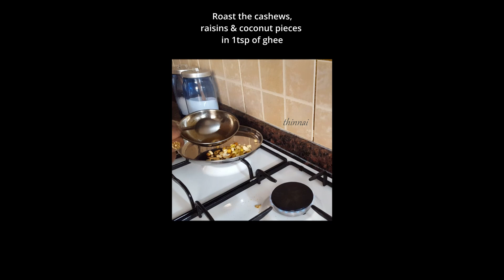Payasam Recipe | Kadalai Paruppu Payasam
Tamil Puthandu Special...Paruppu Payasam with coconut milk & jaggery. Payasam recipe from Thinnai Thamizh!

***For, CAST IRON & IRON COOKWARE***

***FOR BUYING BRASS COOKWARES***

***For BUYING HERBAL PRODUCTS***

***For BUYING PRESSURE COOKERS***